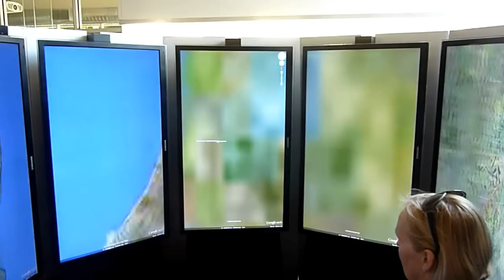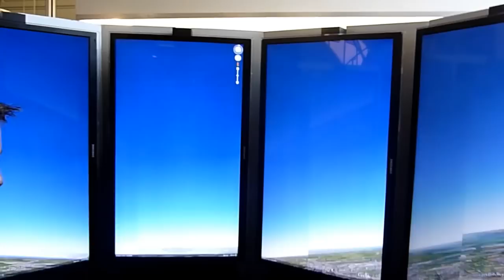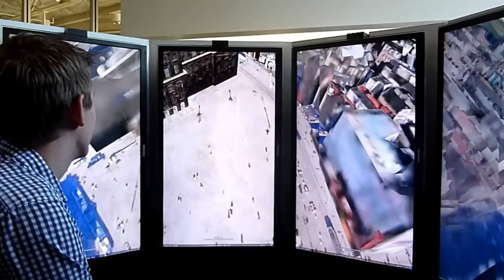Google Earth zoals je het nog nooit zag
ZDNet ging vorige week op bezoek bij Google. Naast een hoop glijbanen, fietsen en volleybalvelden hebben ze er ook deze module van Google Earth staan waarmee je bijna helemaal in de omgeving wordt gezogen.